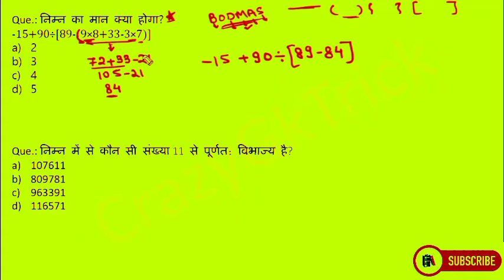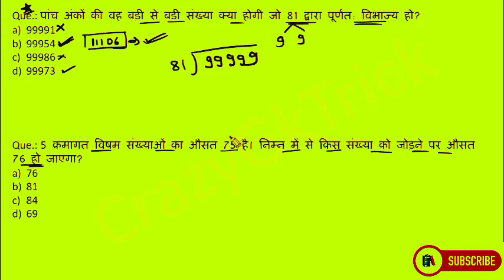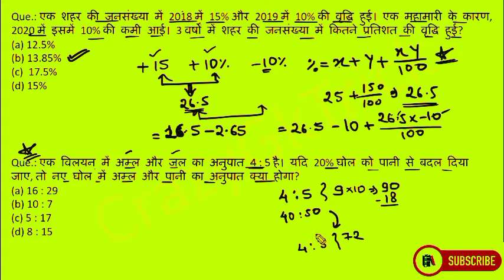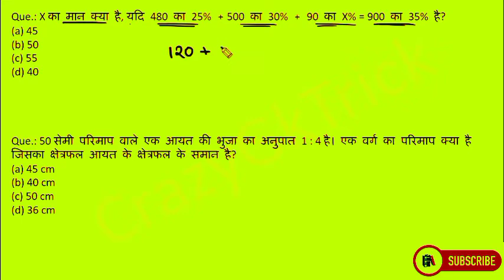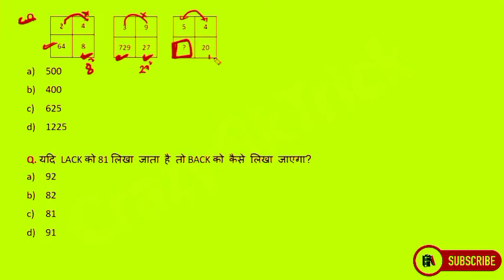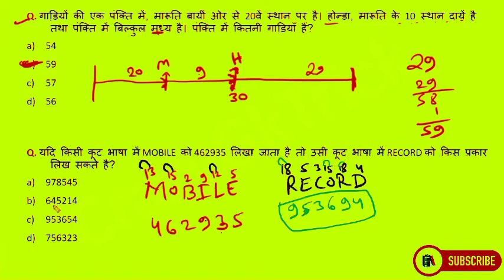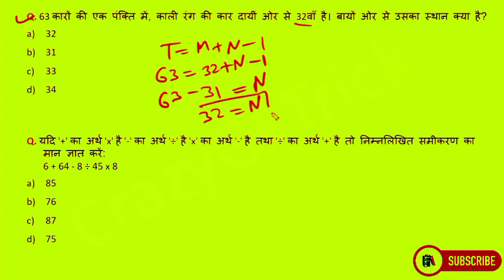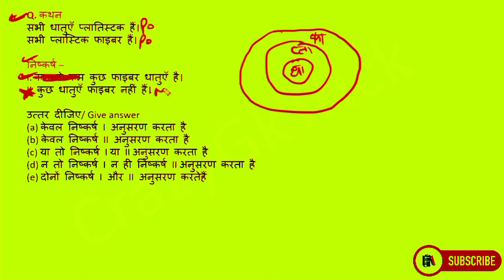Quantitative Aptitude | Reasoning | Arithmetic | Mathematics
✅SSC | UPSSSC | UPSI | Bank | Railway | Lekhpal | Defence | UPSC : Math's | Reasoning | Arithmetic Top Important Questions | Maths MCQ Test

📝दोस्तों इस Video में हम SSC | UPSSSC | UPSI | Bank | Railway | Lekhpal | Defence | UPSC के लिए Quantitative Aptitude / Reasoning / Arithmetic के महत्वपूर्ण Questions को अच्छे से Study करेंगे .

✅Bank-(बैंक)-{Exam}

✅General knowledge-(अनुच्छेद)-{Article}

✅National Education Boards in India – CBSE , CISCE , NIOS , ICSE , ISC and U.P. Board and IIT-JEE entrance exam with Politecnic , ITI and up BTC , BED better results MP, UP, All State Preparation in Hindi...STUDY 2020 BY UTKARSH SIR🎯

Stùdy Lover📝
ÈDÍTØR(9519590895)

✅IAS , PCS , SSC , Railway , Bank , SI , UPSSSC , Defence , CCC All  EXAM V.GOOD CHANNEL) Delhi, MP, UP, All State Preparation in Hindi...STUDY 2020 BY UTKARSH SIR🎯

STUDY 2020